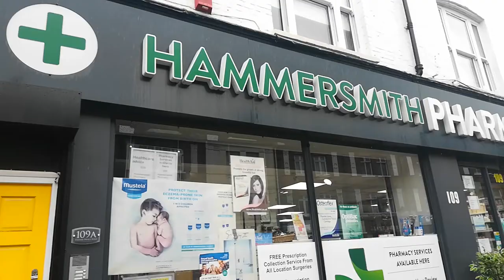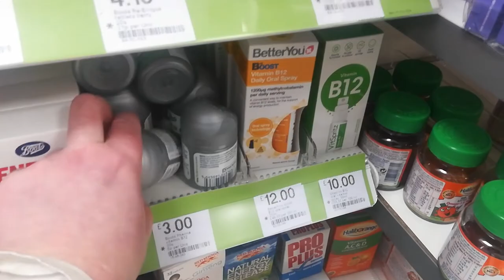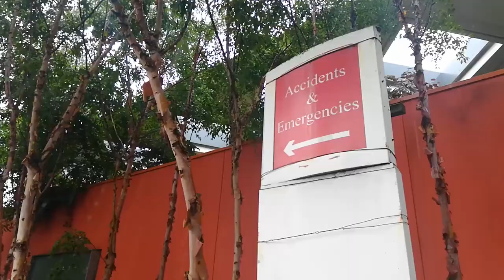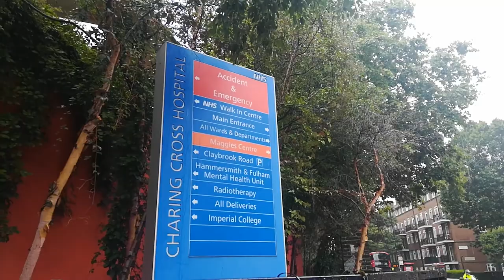234. АНГЛИЯ. ЛОНДОН. Подорвали здоровье в Англии: Сделаете успокоительный укол? Попейте витаминчики!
234. АНГЛИЯ. ЛОНДОН. Подорвали здоровье в Англии: Сделаете успокоительный укол? Попейте витаминчики!

Сегодня расскажу о том, как мы с мамой подорвали здоровье после смерти брата. Что с нами происходило и как мы лечились в Англии.